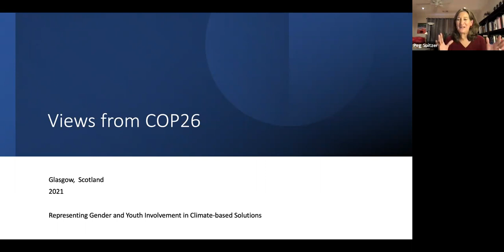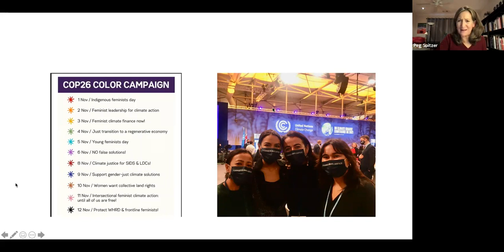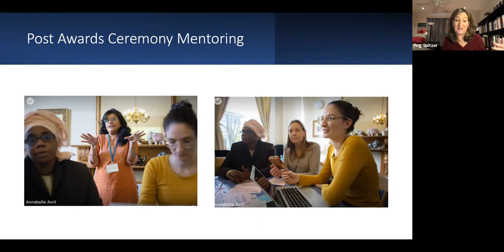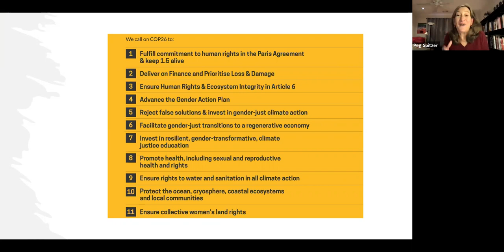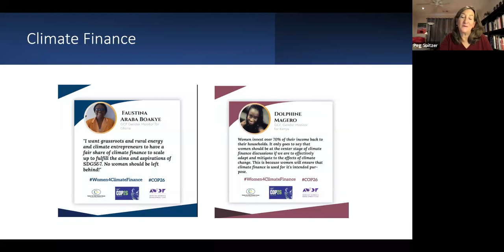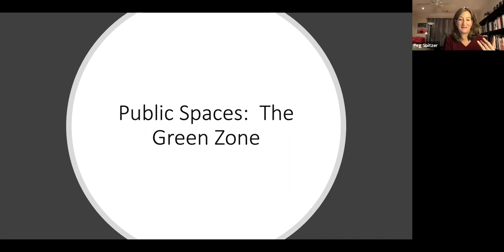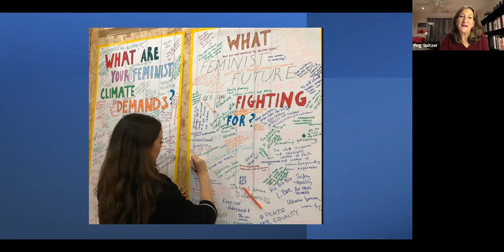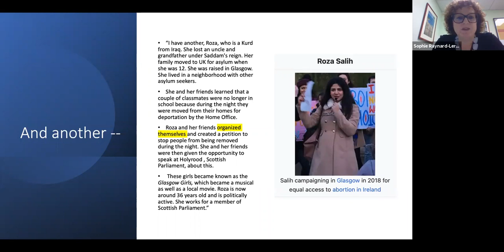Approaches to Global & Environmental Issues: An International Education Week Event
Panel discussion with Stony Brook University's Institute for Globalization Studies.